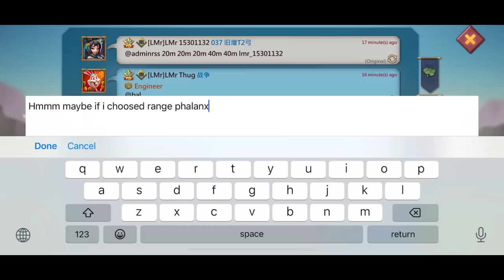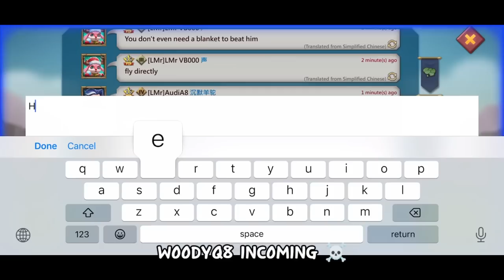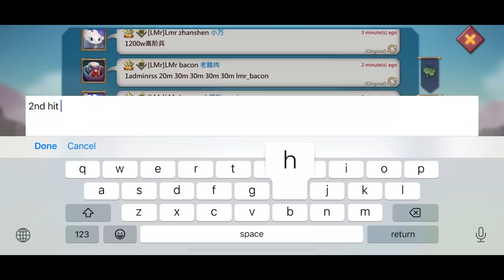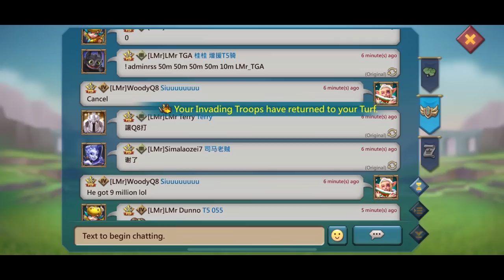WOODY LOVES NOOBS!!! - WANNA BE RALLY TRAPS CAUGHT IN FURY IN WOODY’s KINGDOM - Lords Mobile